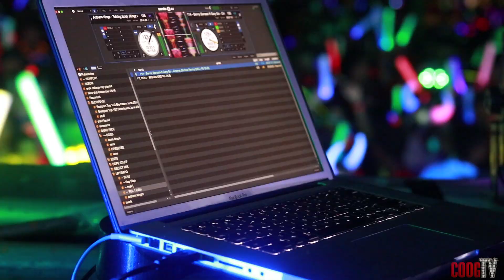GLOW PARTY 2017 Spotlight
On Thursday August 24th, the UH - Student Program Board​ hosted Glow Party with the help of various Registered Student Organizations. Glow Party is part of Weeks of Welcome and is meant to serve as an event for students to relax and destress after their first week of classes.

Filmed & Edited by: Kiyan Badkoubeh​